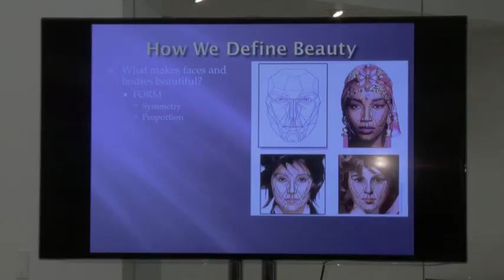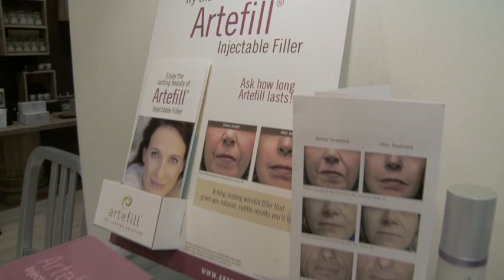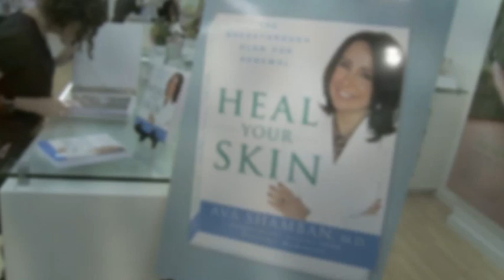Beauty Event at Fred Segal Santa Monica - Dr. Ava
Dr. Ava Shamban presents Signature Feature, her new philosophy of beauty, at Fred Segal in Santa Monica.  Learn how to focus on your beauty assets and 'put your best face forward!'